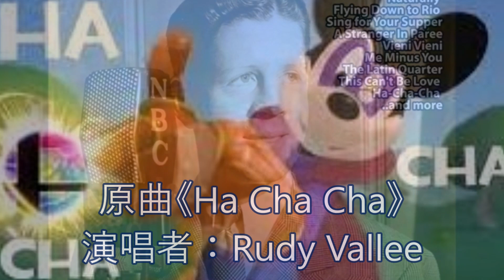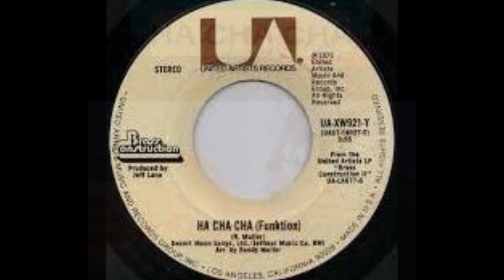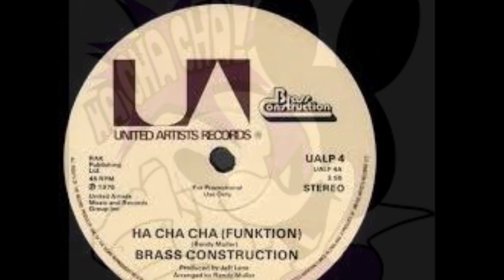《火山之舞》- 谈瑛演唱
《火山之舞》 谈瑛演唱  作词：安娥 1934年电影“琴挑”Caravan中插曲
                         唱片编号：74926-A 模板编号：A:2
附录：
1、这首歌大约录制于1935年5月，同年7月发行。原曲是《Ha Cha Cha》，还有另一首很有名的中词版，严华演唱的《哈雀雀》。(bilibili)
2、曲选自1934年电影《Caranvan》插曲《Ha-Cha-Cha》，Werner Richard Heymann 作曲，Gus Kahn作词。在 1930 年的动画片 Dizzy Dishes 中，这首歌一开始就与猫歌剧团一起演奏。它被认为是第一部以狗脸出现后来广为人知的角色“贝蒂娃娃”的电影。(掌灯时分)

Werner Richard Heymann是一位德国作曲家和指挥家。他被认为是魏玛共和国最重要的音乐创作者之一。